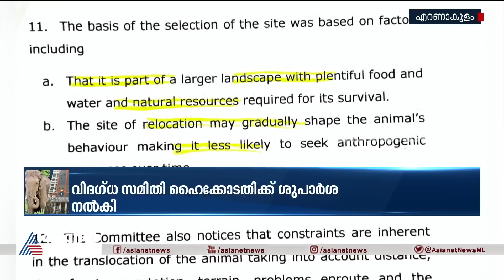News@1 PM | ഒരുമണി വാർത്ത വിശദമായി | 5 April 2023